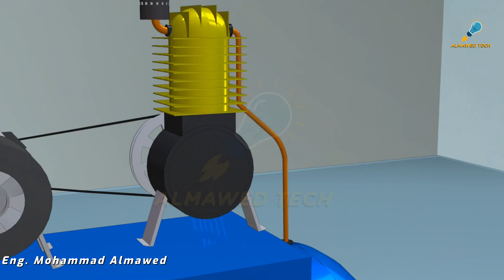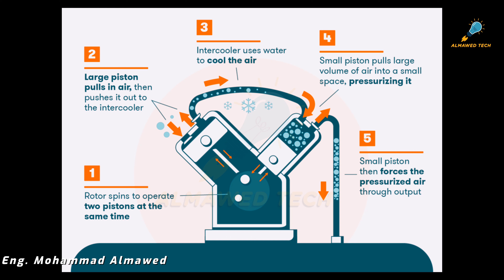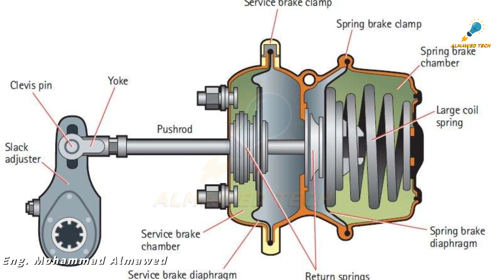كيف يعمل ضاغط الهواء || Air Compressors Working Principal 3D Animation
سنتعلم في هذا الفيديو عن مبدأ عمل ضاغط الهواء